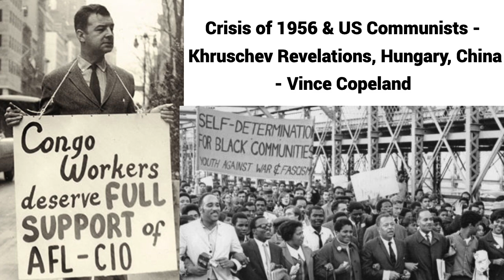Crisis of 1956 & US Communists: Khruschev revelations, Hungary, China - Vince Copeland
In 1981 Vince Copeland, founding member of Workers World Party, gave this presentation on the events of 1956 and how the Socialist Workers Party and the Communist Party USA were impacted by them.